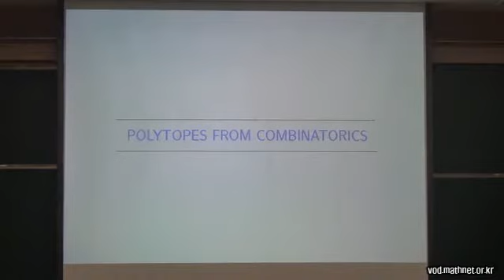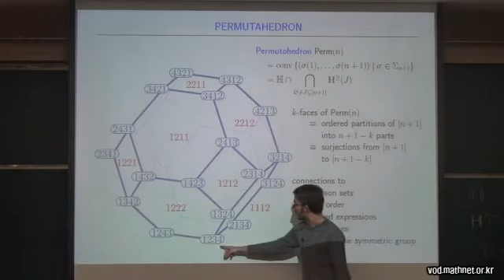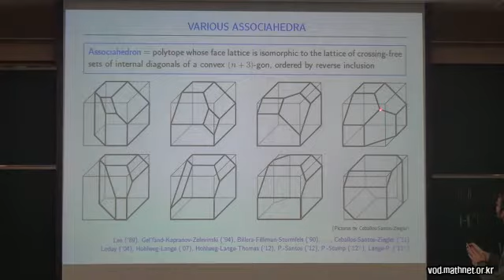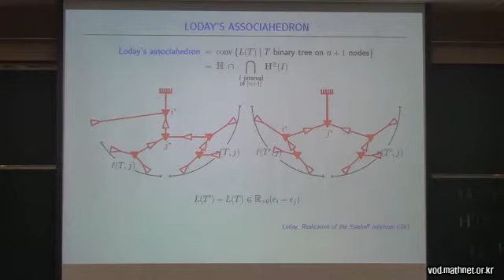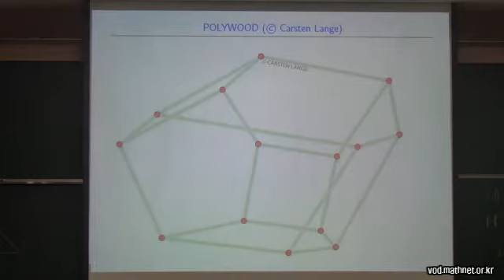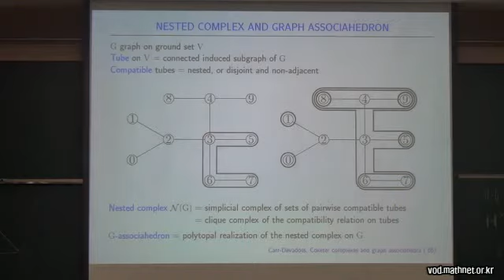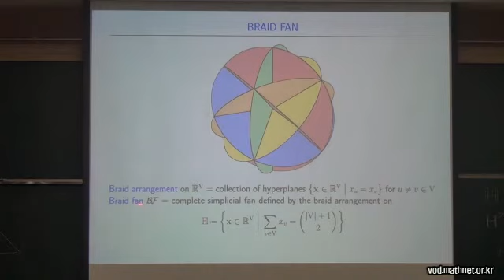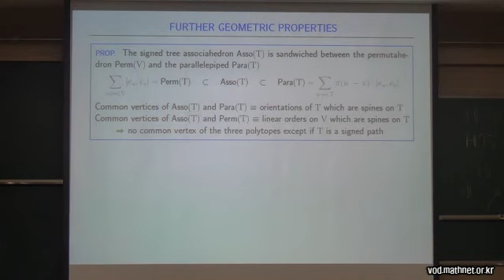Vincent Pilaud (Ecole Polytechnique)/ Signed tree associahedra. / 2014-01-24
12th Korea-Japan Workshop on Algebra and Combinatorics (KJ2014)